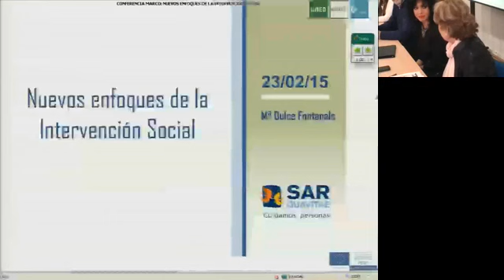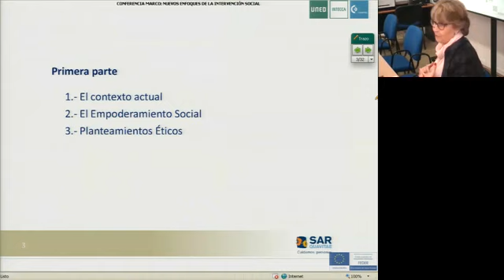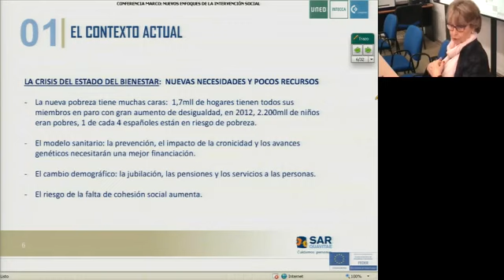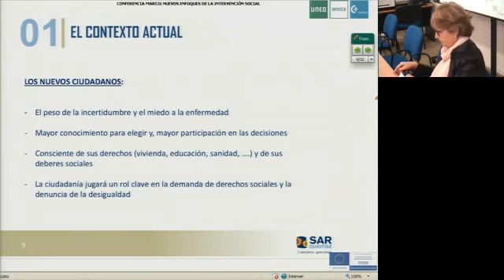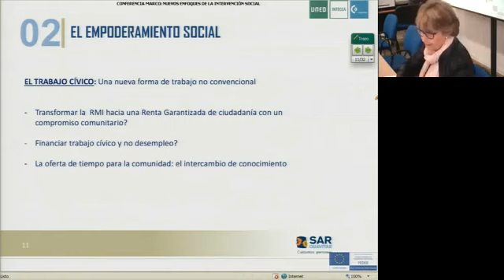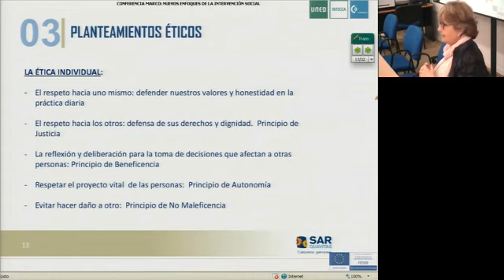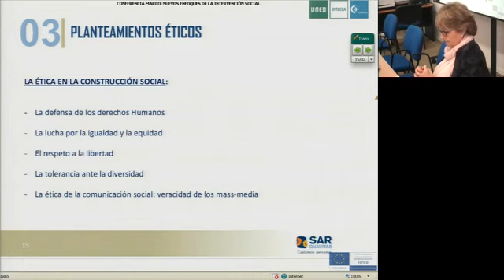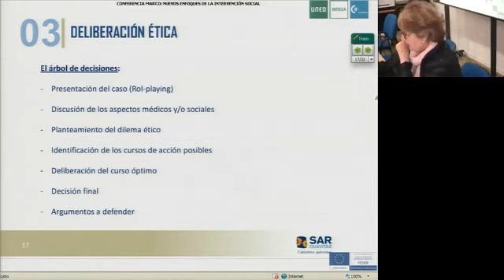Nuevos enfoques de la Intervención Social – Parte 1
Nuevos enfoques de la Intervención Social.